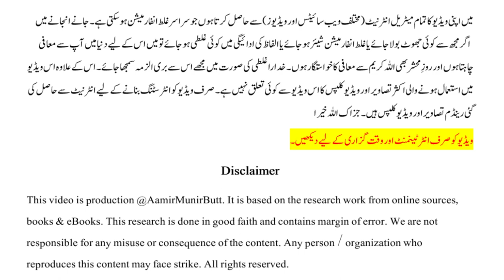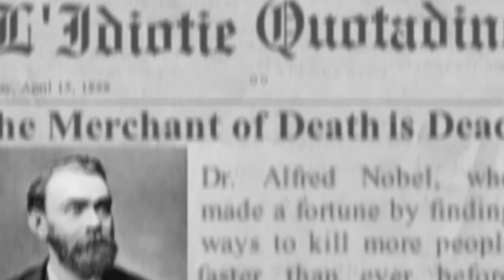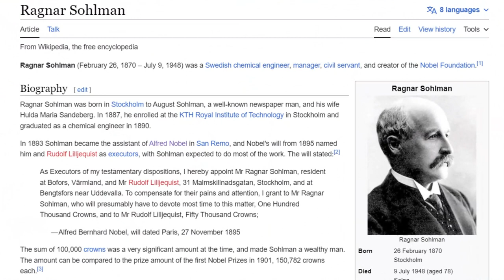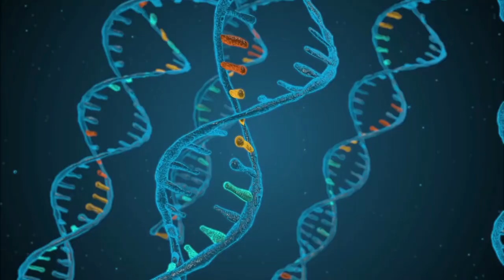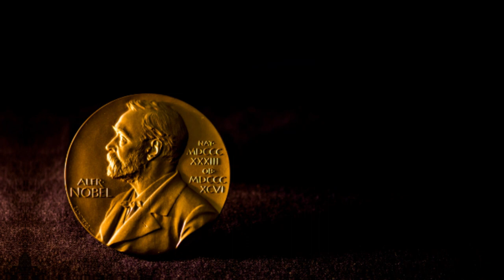What is Nobel Prize | History of Nobel Prize in Urdu / Hindi | Alfred Nobel Biography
In this video we will know what is nobel prize and how does nobel prize work? This short video is based on the History of Nobel Prize. Noble Prize story starts from a news. Alfred Noble was the inventor of Dynamite. His brother died and some newspapers mistakenly, published the news of Alfred Nobel's death. The title of a story was "The Merchant of Death is Dead". This news changed the mind of Alfred Nobel. Alfred Nobel was a Swedish chemist and inventor. In this video I will cover the following search terms:-

What is Noble Prize Award?
Noble Prize  History
Noble Prize History in Urdu
Noble Prize in hindi
What is Noble Peace Award?
Noble Prize Tricks
Noble Prize Physics
Nobel Prize Chemistry
How Does the Nobel Peace Prize Work?

Video Credits:
Voice Over: Aamir Munir Butt
Channel name
Presented by